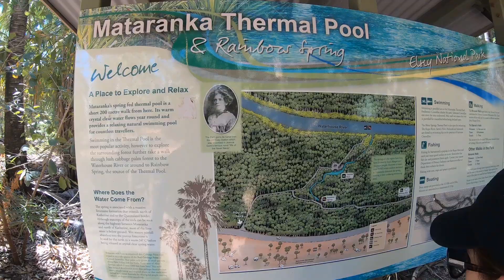Travelling Australia: Mataranka